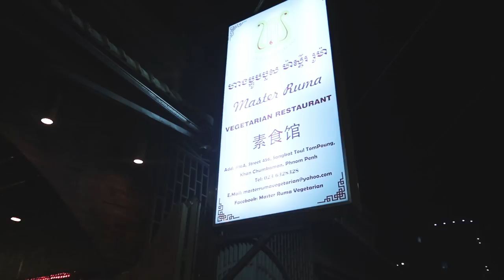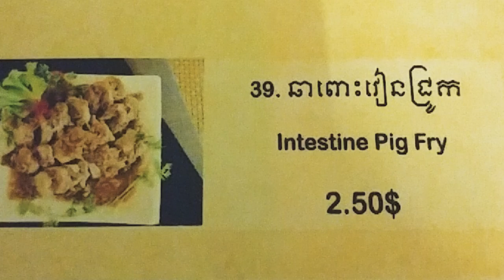THE TRUTH ABOUT TRAVELLING AS A COUPLE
Travelling can make you moany sometimes.